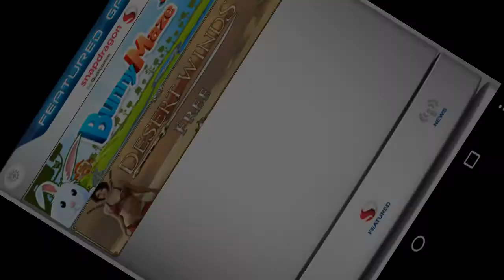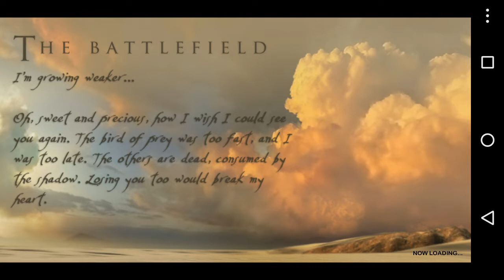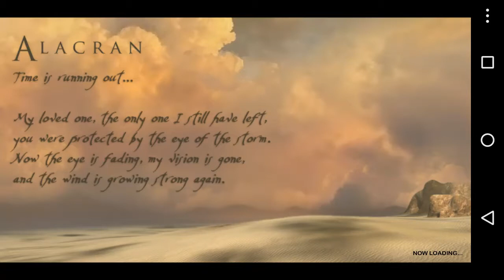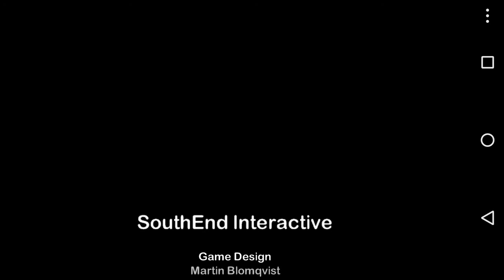Motorola Moto G Desert Winds Qualcomm's Mini-Game